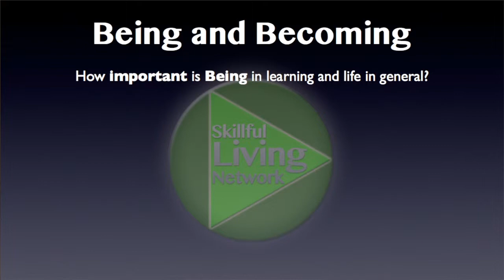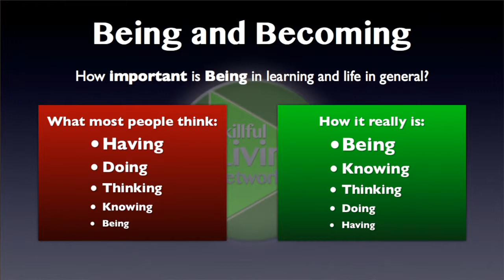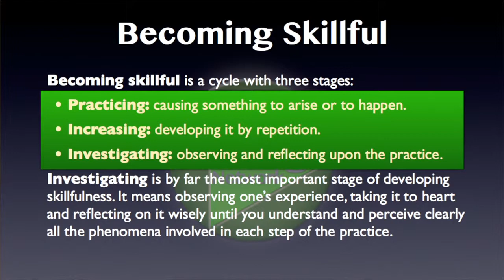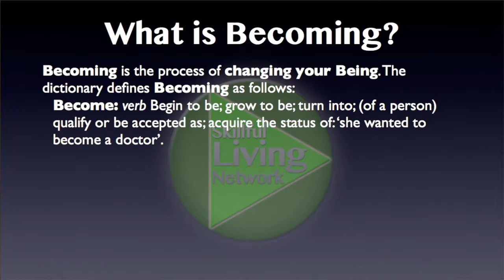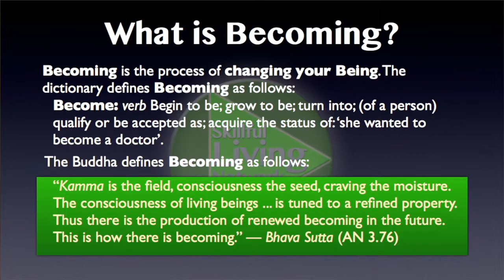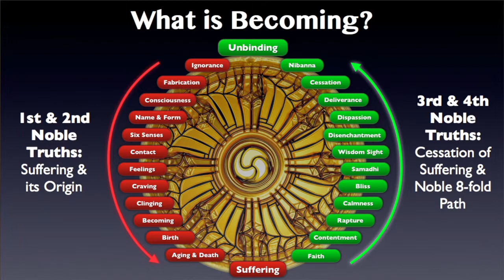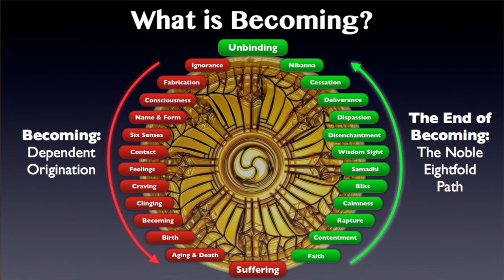Foundations 2: Being & Becoming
This series is classified *Introductory*
This series presents the basic concepts needed to understand the Buddha's teaching.  We have made a complete transcription of all the videos to aid your comprehension of these important topics